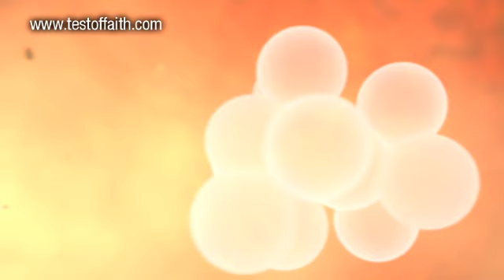Fine Tuning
Short Excerpt from Test of Faith

What is fine tuning? Physicist-turned-priest Sir John Polkinghorne tells a story about a discovery made by one of his former colleagues, Fred Hoyle.